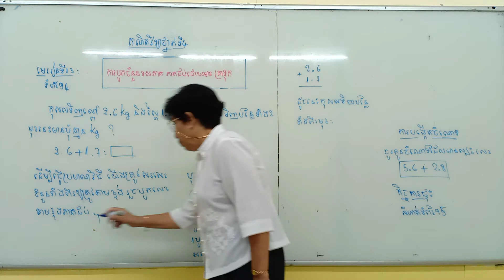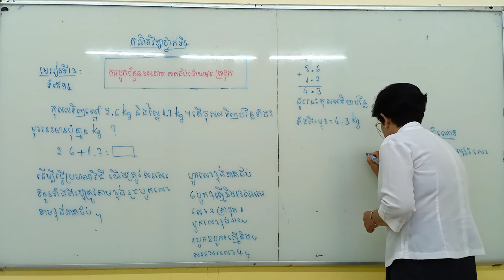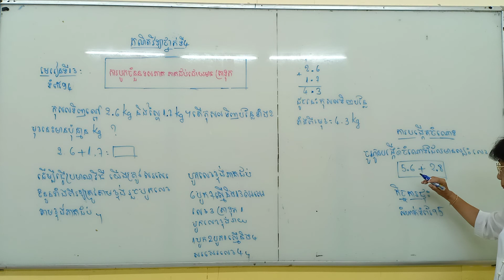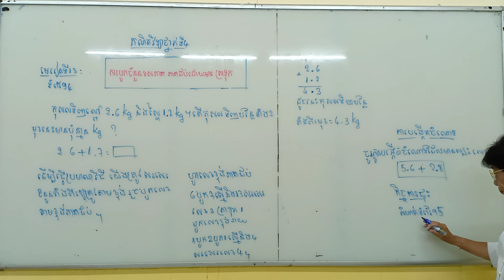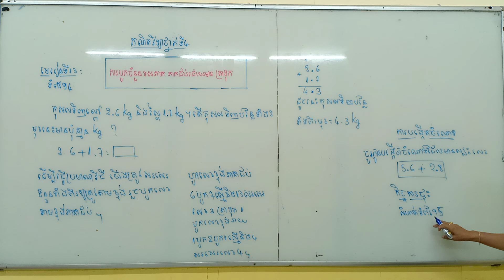គណិតវិទ្យា ថ្នាក់ទី៤ មេរៀនទី១៣ (ទំព័រ ៩៤)